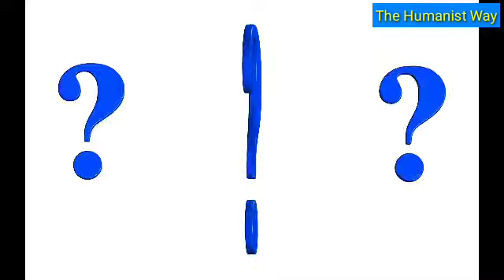భౌతిక వాద సర్వస్వం-వాయిస్: శ్రీమతి నండూరి పద్మాంజలి